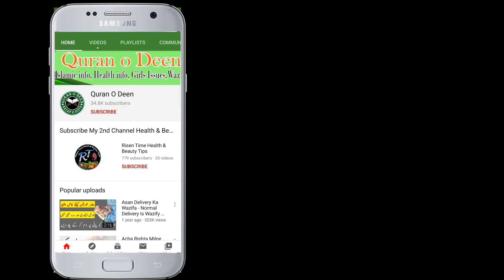Yasir Name Meaning - Islamic Boys Name Meaning - Yasir Nam Ke Larky Kesy Hoty Hain jane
Aj ki is video main mene bataya hai Yasir Name Meaning - Islamic Boys Name Meaning - Yasir Nam Ke Larky Kesy Hoty Hain jane

شکریہ

Hira Name Meaning - Hira Nam Ki Larkiyan Kesi Hoti Hain Inka Lucky Number Or Nature Kesi hoti Hai ?